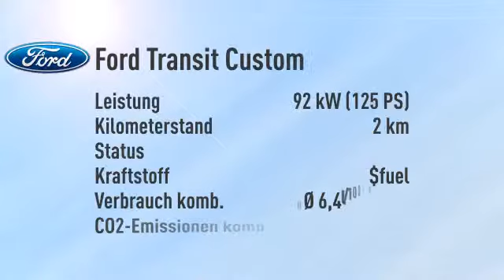Ford Transit Custom Transit Custom Nugget Hochdach -sofort-